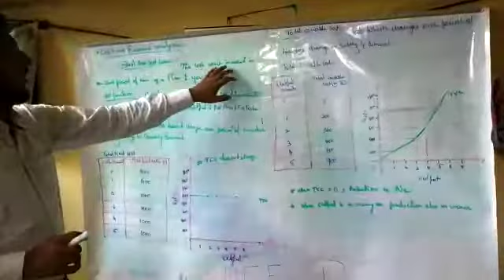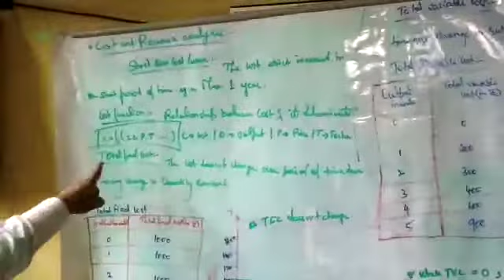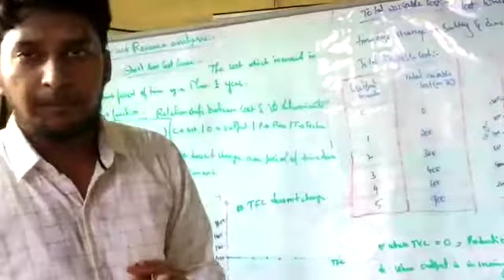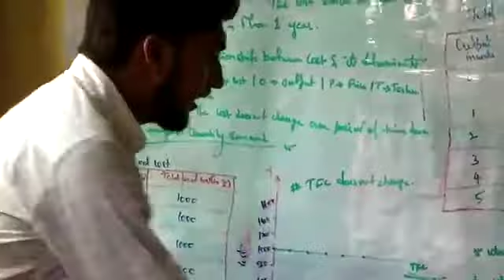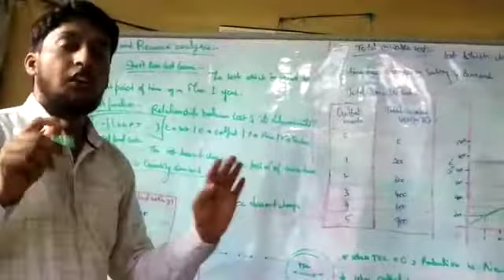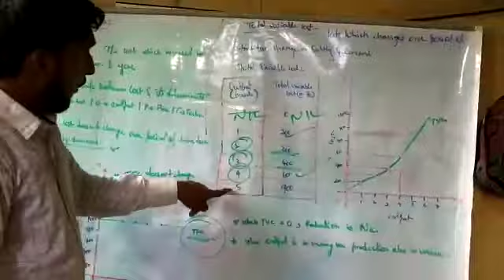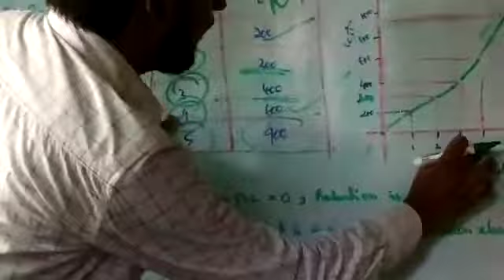Cost and revenue analysis lesson 4 part 2 - Economics Class 11 By Hasmathullah. Z